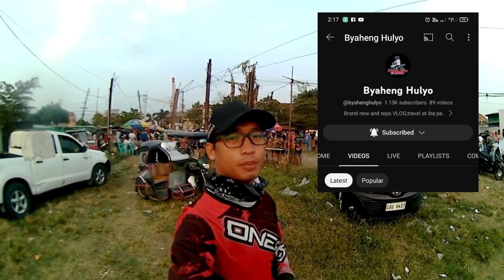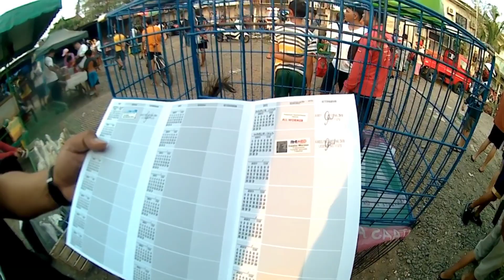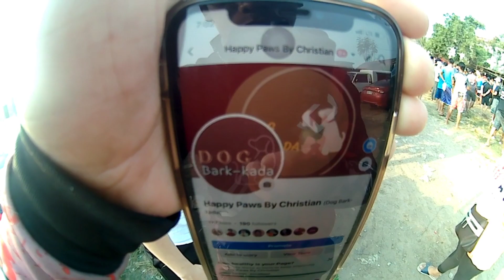BOCAUE PETS TIANGGE | MAS MABABANG HOLLYWEEK PRICE SA BOCAUE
Hi guys ito ang ating video ng
tianggean ng mga hayop sa bocaue bulacan kung saan dinarayo ng maraming mamimili ang lumalagong kabuhayan ng ating mga kababayan.

Location: P.Lazaro St. Brgy.Biñang 2nd Bocaue Bulacan
every friday morning only

We hope na nagustuhan nyo ang video na ito wag kalimutan i-like at magsubscribe sa aming youtube channel at magcomment